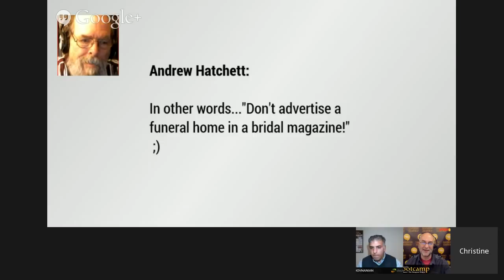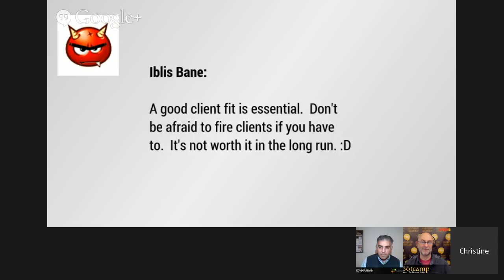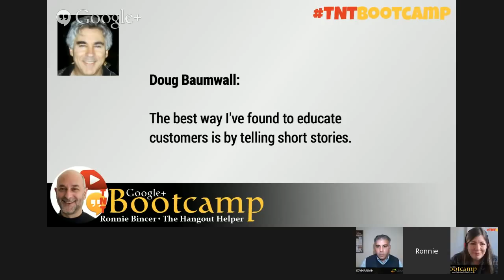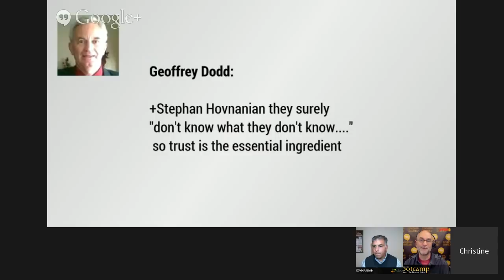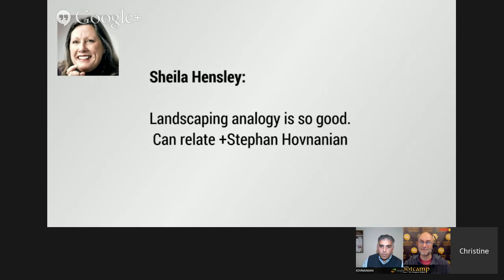TNTBootcamp - Stephan Hovnanian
*TNTBootcamp Tools N' Techniques*
+Christine DeGraff & +Ronnie Bincer will interview +Stephan Hovnanian to discuss the various online marketing tools and techniques he recommends and talk about how he has leveraged them to grow both his business and his clients' businesses.

_Stephan Hovnanian is the owner of Shovi Websites, a web strategy company located outside Boston. Stephan has spent his career helping companies overcome the challenges of maintaining their online presence effectively. And, through his ability to select interesting, innovative, and compelling guests for his online shows, he brings valuable content and resources to his clients. He’s able to solve small business communication problems by developing a strategy unique to them._

Stephan is the author of the *Google+ Pro Tips* series. These books and guides are meant to help you get more out of your online marketing dollar. By taking proven strategies and techniques and combining them with practical, business-minded advice, you will be able to create and execute strategies that are right for your business.

TNTBootcamp airs every 3rd Monday at 11:30am PT / 2:30pm ET
Please RSVP 'YES' to be added to our invite list.